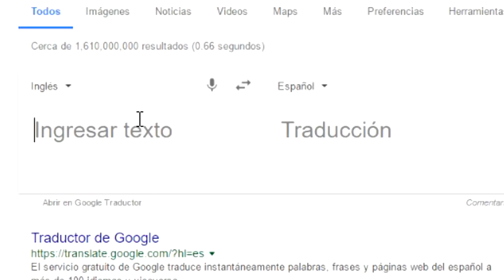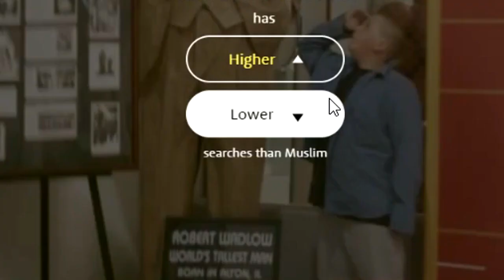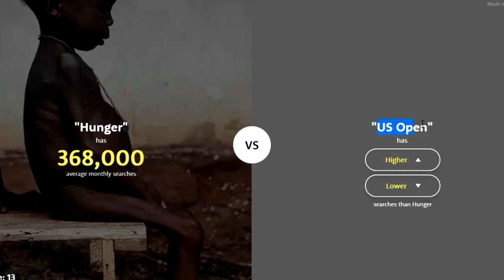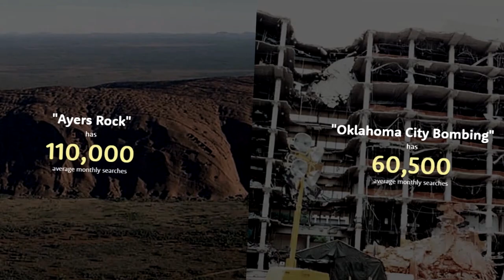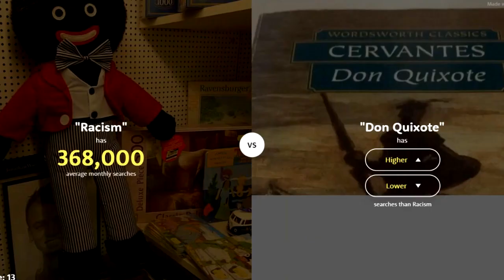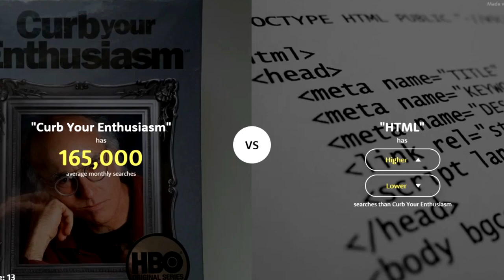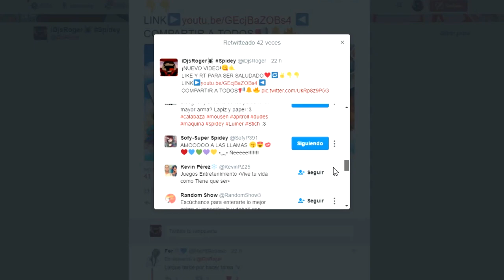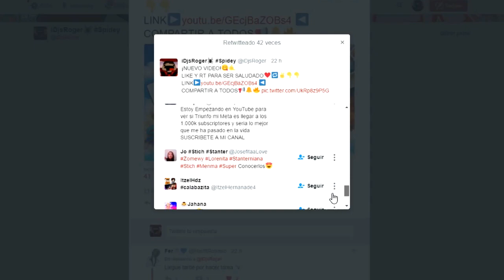¿QUÉ ES MAS BUSCADO? NFL O NETFLIX | Higher or Lower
¿QUE SERA MAS BUSCADO EN GOOGLE ACTUALMENTE?
SERA QUE NFL LE GANA A NETFLIX ESA COSA DONDE TODOS VEN SUS SERIES xD , UN VIDEAZO DE VARIEDAD ESPERO Y LO APOYEN :D
DEJA TU LIKE WAPO XD

👉CARACTERISTICAS DE MI PC :
-Procesador: AMD A8-7600
-Tarjeta Gráfica: Radeon R7 250 2GB
-Tarjeta Madre: Gigabyte F2A68HM-H
-Memoria RAM : 8gb HyperX Fury
-2TB Disco Duro
-Monitor 19.6"
-Teclado, Mouse y Headsets Eagle Warrior